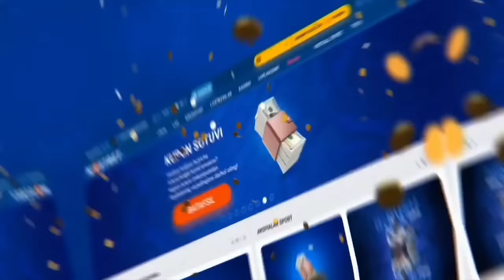Bular sut olish uchun qizlarni bog'lab ulardan foydalanishar edi | Tarjima Kinolar. Qisqacha sharh.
Kino nomi:  "Mad Max"

Telegramda to'liq kino: T.me/rizif_movies